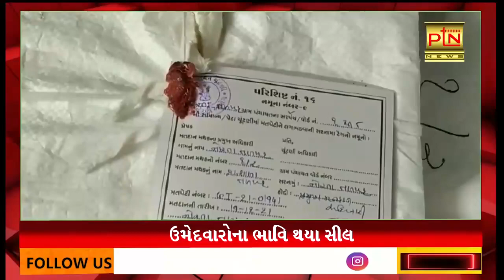ઉમેદવારોના ભાવિ થયા સીલ ।। PTN News